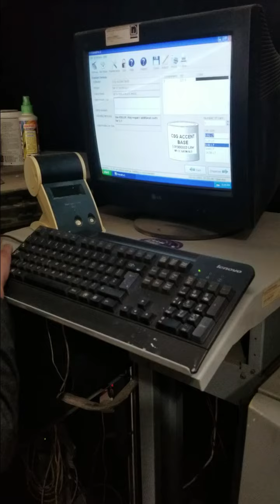DIY making inverted C shape shelves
I need shelf for my room was looking through many designs. I wanted to make floating shelves but I find this one more attractive. Enjoy the video and give a Thumbs up 👍